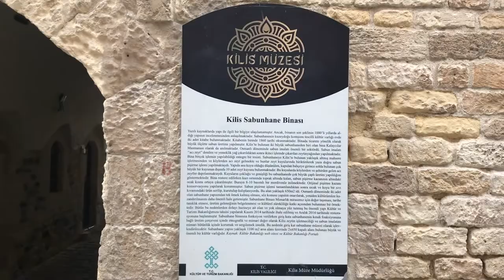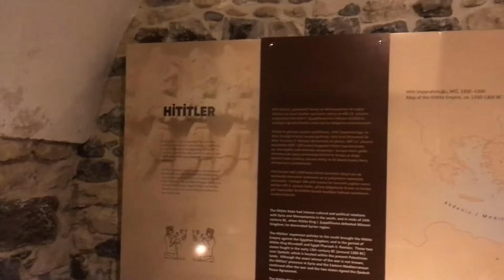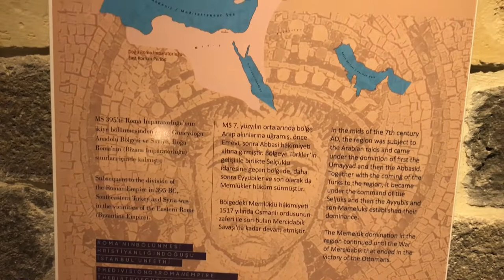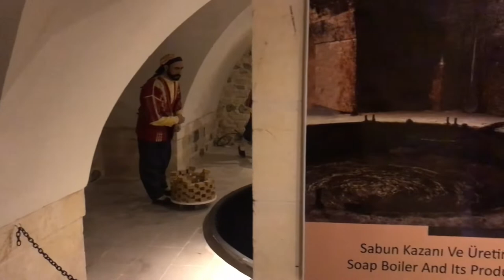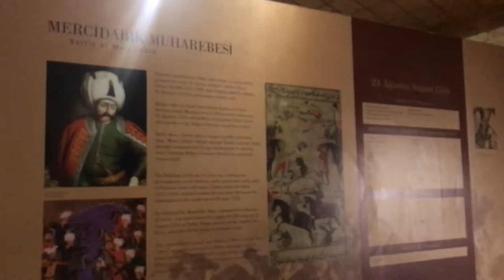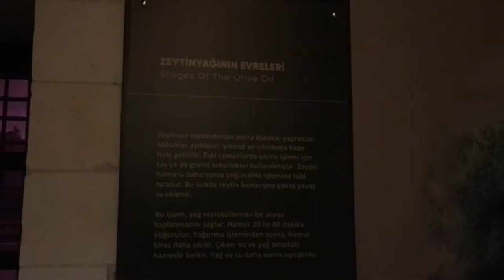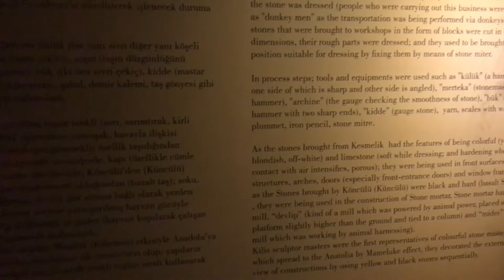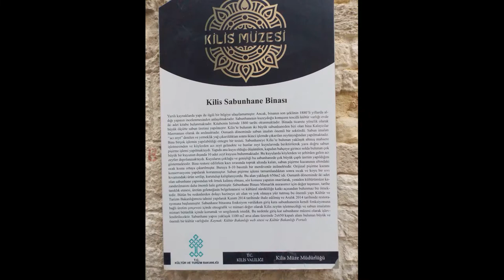KİLİS TARİHİNE YOLCULUK YAPTIK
2022 ŞUBAT AYINDA KİLİSTE BULUNDUĞUMUZ ZAMAN DİLİMİNDE TARİHİ SABUNHANE BİNASI VE KİLİS MÜZESİNİ ZİYARET ETTİK.KİLİS TARİHİNE KISA BİR YOLCULUK YAPTIK.BU ZAMANA KADAR BİR ÇOK UYGARLIĞIN HÜKÜM SÜRDÜĞÜ TOPRAKLARDAN FIŞKIRAN TARİHİ ZENGİNLİKLERİ İLK FIRSATTA SİZLERDE MUTLAKA GÖRÜN DERİM İYİ SEYİRLER.